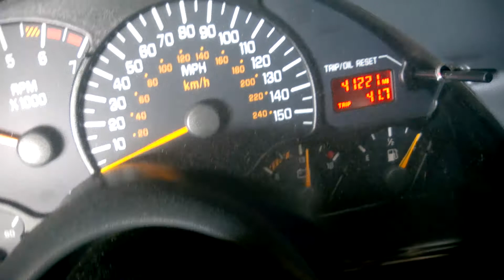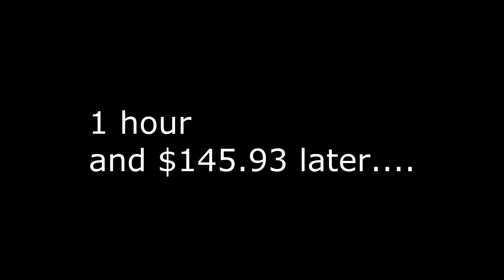The WS6 Saving The R/T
My buddies 2006 R/T had a dead battery. After trying to Jump it with zero luck. We drove 5 miles in 1 hour to get a new battery for the cost of $145.93. Again a bailed out car bailing out a R/T.